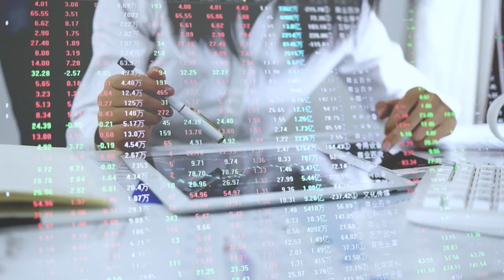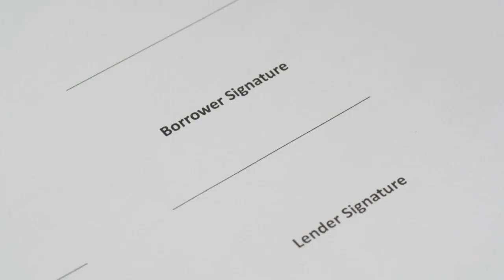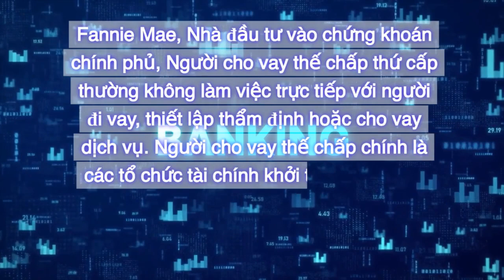Việt | California Real Estate Exam 2024 - Collection 1 - Question 25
Collection 1
Question 25: They work directly with borrowers, set up real property appraisals, underwrite and service loans. They are:
A. Fannie Mae.
B. Primary mortgage lenders.
C. Investors in government securities.
D. Secondary mortgage lenders.
Correct answer is B. Primary mortgage lenders.
Fannie Mae is a government-sponsored enterprise (GSE) that buys mortgages from lenders and packages them into mortgage-backed securities. Investors in government securities are entities that invest in government bonds and other debt instruments issued by governments. Secondary mortgage lenders buy existing mortgages from primary lenders. Fannie Mae, Investors in government securities, Secondary mortgage lenders don't typically work directly with borrowers, set up appraisals, or service loans. Primary mortgage lenders are the financial institutions that originate mortgages. They handle the entire process from initial contact with the borrower, application processing, underwriting (evaluating the loan risk), loan approval, and often servicing the loan (collecting monthly payments). They work directly with borrowers and ensure all the steps are completed for the loan to be funded.

[Việt]
Câu 25: Người làm việc trực tiếp với người vay, thực hiện việc định giá bất động sản, bảo lãnh và cho vay dịch vụ là:
A. Fannie Mae.
B. Người cho vay thế chấp chính.
C. Nhà đầu tư vào chứng khoán chính phủ.
D. Người cho vay thế chấp thứ cấp.
Câu trả lời đúng là B. Người cho vay thế chấp chính.
Fannie Mae là một doanh nghiệp được chính phủ tài trợ (GSE) mua các khoản thế chấp từ người cho vay và đóng gói chúng thành chứng khoán đảm bảo bằng thế chấp. Nhà đầu tư vào chứng khoán chính phủ là các đơn vị đầu tư vào trái phiếu chính phủ và các công cụ nợ khác do chính phủ phát hành. Người cho vay thế chấp thứ cấp mua các khoản thế chấp hiện có từ người cho vay chính. Fannie Mae, Nhà đầu tư vào chứng khoán chính phủ, Người cho vay thế chấp thứ cấp thường không làm việc trực tiếp với người đi vay, thiết lập thẩm định hoặc cho vay dịch vụ. Người cho vay thế chấp chính là các tổ chức tài chính khởi tạo các khoản thế chấp. Họ xử lý toàn bộ quá trình bắt đầu từ khởi tạo quan hệ với người đi vay, xử lý đơn đăng ký, bảo lãnh (đánh giá rủi ro cho vay), phê duyệt khoản vay và tần suất thanh toán khoản vay (thu các khoản thanh toán hàng tháng). Họ làm việc trực tiếp với người vay và đảm bảo tất cả các bước được hoàn thành để khoản vay được tài trợ.